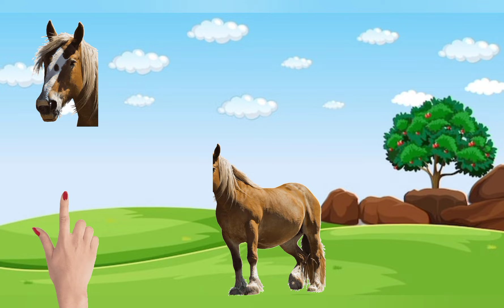Rafadan Tayfa, Çizgi Film, Trt Çocuk, İbi ve tosi,Doru, Maşa ile Koca Ayı, Kafa Değiştirme Oyunu03🤗😡